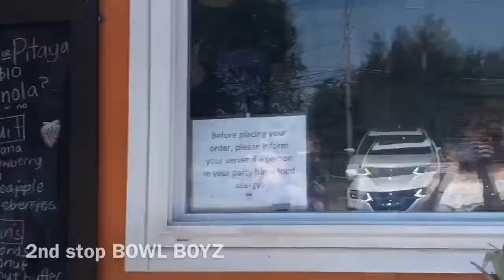VLOG: fun summer day! açaí bowls, shopping, flower picking, and more!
enjoy my super fun summer day vlog! tag me if you go to any of the places i went in the video! ♡

vsco-mayawelch04